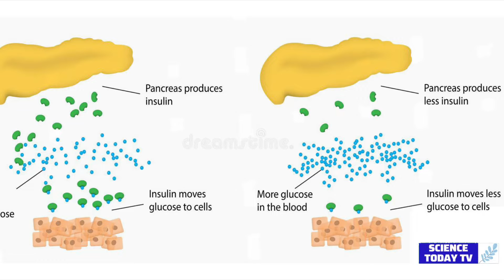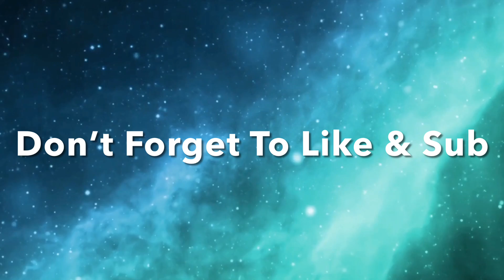9 Early Signs Of Type 2 Diabetes ( Check Your Health )🚨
9 Things That You Should Check To Be sure That You Are Safe.

If You Like The Video , Don’t Forget To Like & Susbcribe❤️